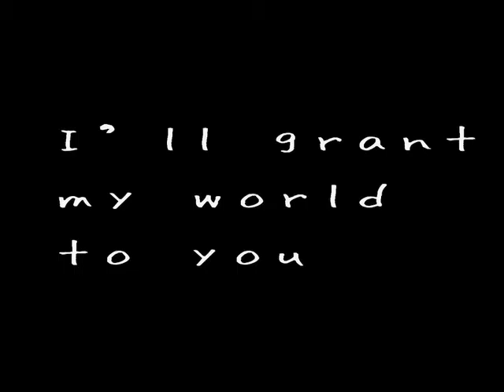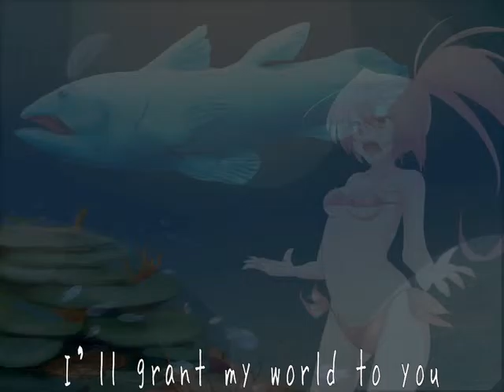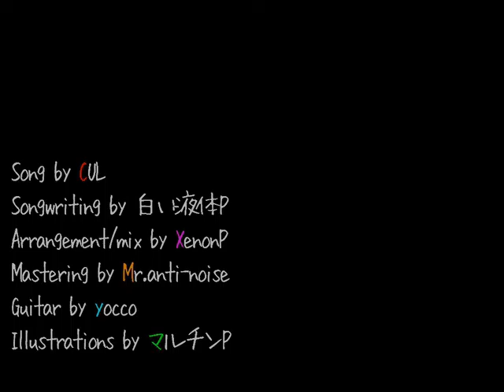Coelacanth feat: CUL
From original NND upload.